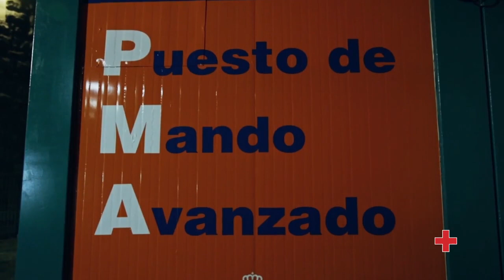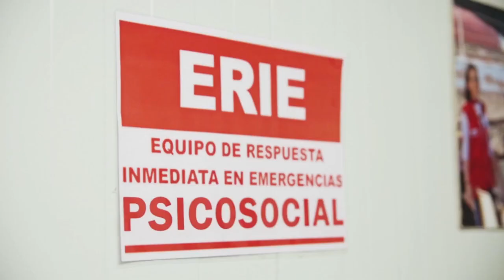Equipo de prevención de emergencias, diversion garantizada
Aunque tú no lo sepas este año te hemos acompañado en más de 50.000 actos y eventos de todo tipo. De conciertos a competiciones deportivas, nuestro equipo de prevención de emergencias aguarda atento con un claro objetivo: garantizar tu diversión.